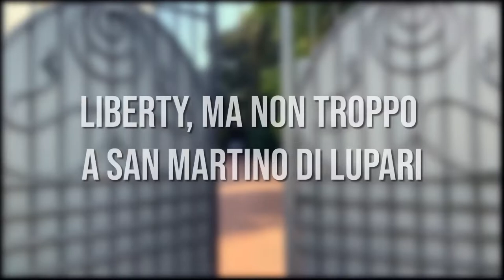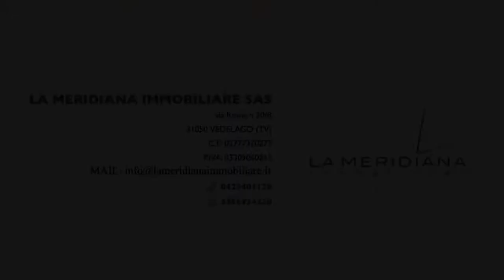CASA A S. MARTINO DI LUPARI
informazioni su questa casa:

La Meridiana Immobiliare sas
Juri Ceccon
Via Roma 20/B
31050 Vedelago
TREVISO